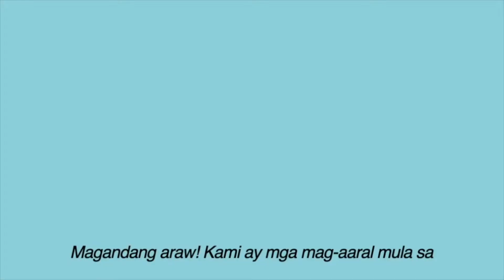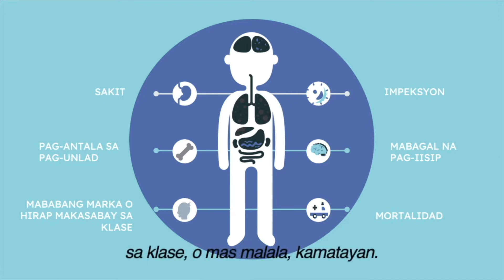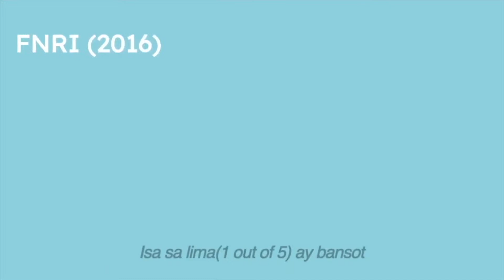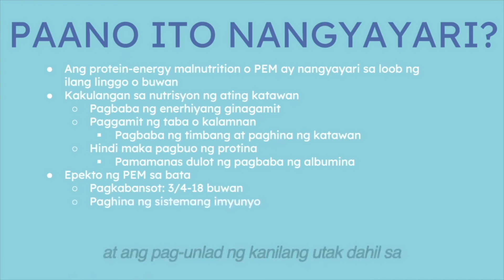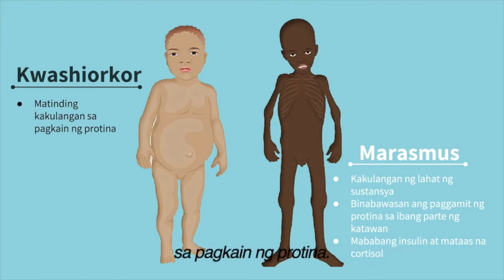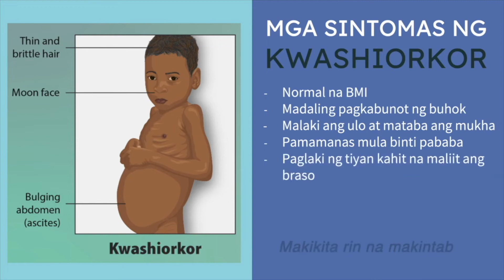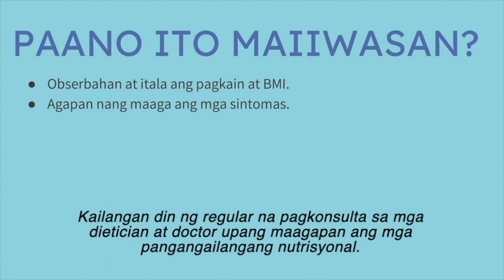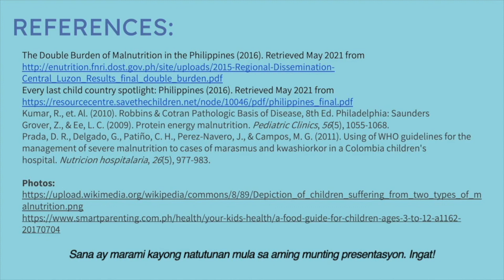Nutrition - Protein Energy Malnutrition by UPCM Class 2024